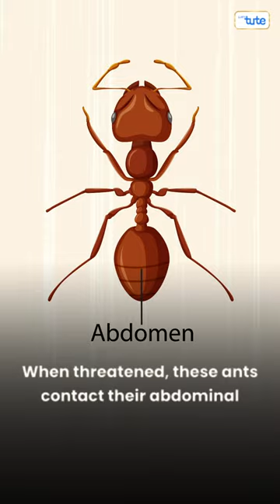Ants can Explode!! Letstute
Welcome to our captivating exploration of the tiny yet astounding world of ants! 🐜 Dive into this video to uncover 10 mind-blowing facts about these incredible insects that you probably never knew. From their unbelievable strength to their intricate social structures, ants are full of surprises. Whether you're an avid nature enthusiast or simply curious, these revelations about ants are sure to fascinate and amaze you.

Super Strength: Did you know an ant can carry objects many times its own weight?
Colonial Masters: Some ant colonies can span entire forests and comprise millions of members.
Unique Communication: Ants use pheromones in remarkable ways to communicate with their kin.
Discover these facts and delve deeper into the hidden wonders of ants. If you're astounded by the marvels of nature and the secrets it holds, this video is a must-watch!